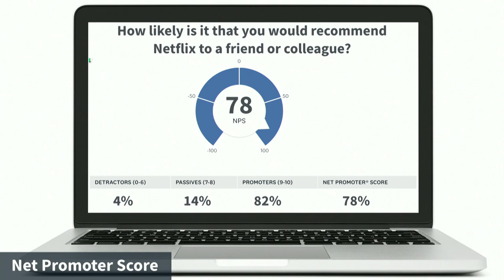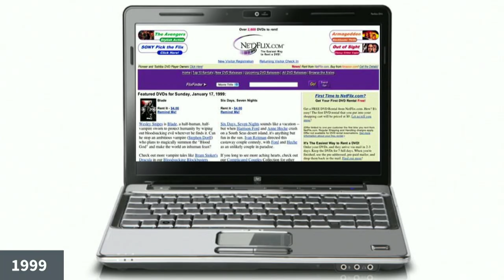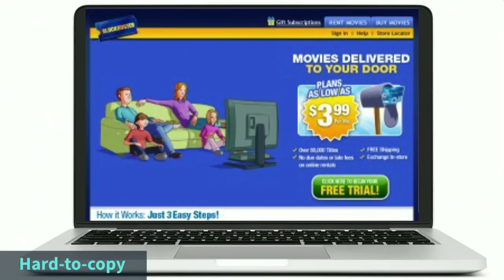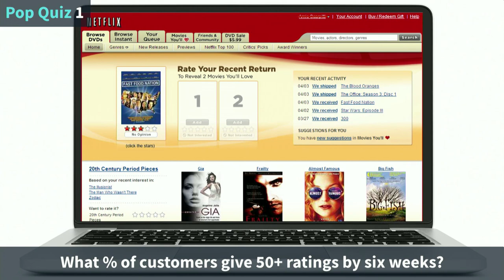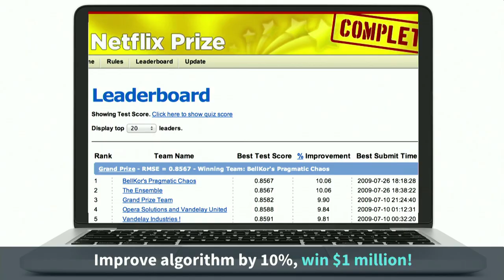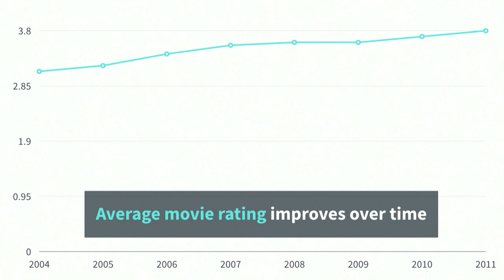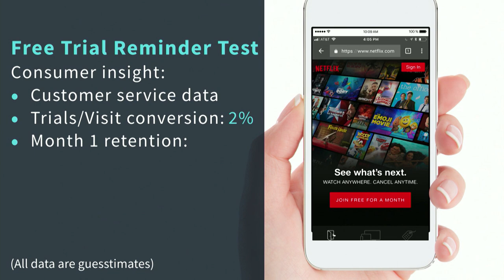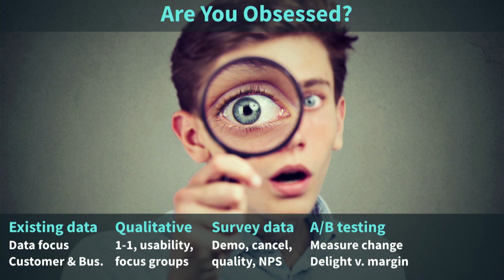Customer Obsession: Satisfying Needs w/ Consumer Science | INDUSTRY: The Product Conference 2018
With Gib Biddle, Former VP of Product at Netflix

Find out how to move beyond customer focus to “customer obsession” via consumer science to discover what delights customers in hard-to-copy, margin-enhancing ways. Learn how to get insight from four sources of consumer insight, then evaluate these ideas through various research techniques. Gib will illustrate these tactics using examples from Netflix, then, put the techniques into practice with a highly interactive, modern-day Netflix case.

This talk took place at the 2018 Global edition of INDUSTRY: The Product Conference (INDUSTRYconference.com) at the historic Public Auditorium in Cleveland, Ohio.  INDUSTRY is one of the top rated conferences for software product managers, and is a production of Product Collective (productcollective.com), a community for software product managers.